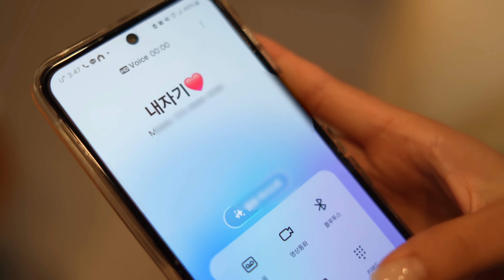너희집에서 자고 싶어... (실화극장)